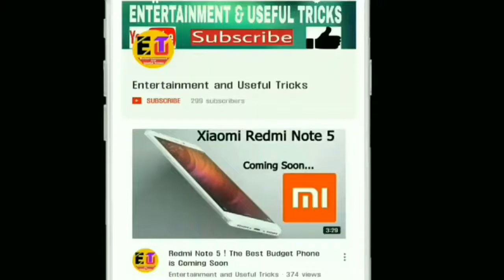Zubeen Garg Sings in Delhi নৰ্থ-ইষ্ট ফেষ্টীভেলত জুবিন গাৰ্গৰ গান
Watch the live performance of heartthrob Zubeen Garg in the North-east Festival 2017 held in New Delhi. Zubeen Garg performed some of his superhit .

Watch Zubeen Garg live singing performance from New Delhi on the occasion of North-east Festival 2017. He performs every song in his own melodious and .

A boy arrested for threatening Zubeen Garg to kill him on his facebook account about an hour ago. Zubeen Garg fan club filed many cases against him as soon .

The youth heartthrob Zubeen Garg watched the show of his blockbuster movie Mission China in New Delhi.